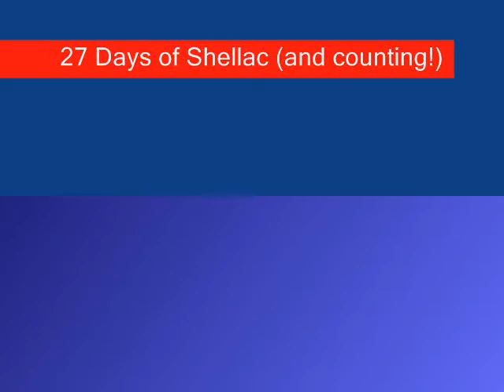CND Shellac Attack! 27 days of Shellac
Follow the lifecycles of a Shellac manicure.  Do they hold up as promised and not damage natural nail beds? You'll be amazed.

Client Carly responded immediately to the announcement of Shellac and changed out her color at day 14, even though it was perfect,  to mix it up for her vacation.  She ended up breaking a nail and bending others in a luggage mishap,  but was so blown away that the polish still looked great, and held together other nails that bent, that she sent a photo right from the plane.  "I think it would have been much worse if I hadn't had the the Shellac on."  Luvs!

Another thing - Carly is a salon owner, so her hands take a beating with dye and water daily.  Her manicure remained beautiful.

At day 13 she came in to trim back the broken nails and selected another Shellac color. She's hooked, and so are we!